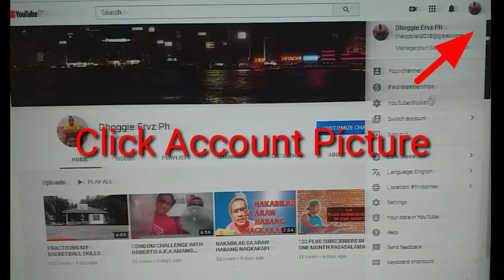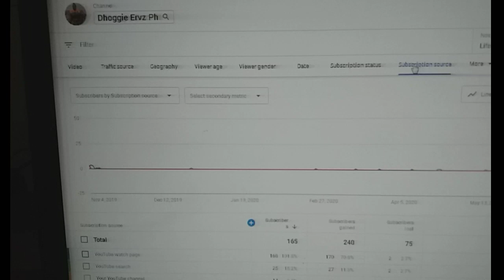HOW TO FIND YOUR SUBSCRIBERS LOST IN YOUR YOUTUBE CHANNEL